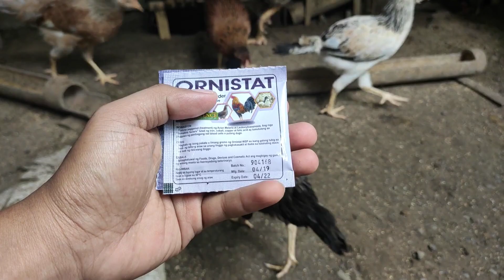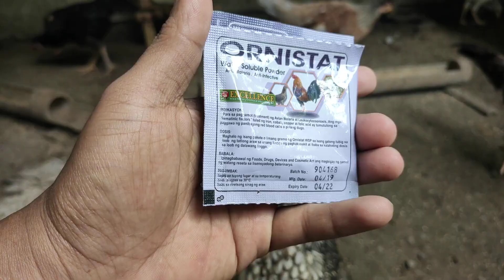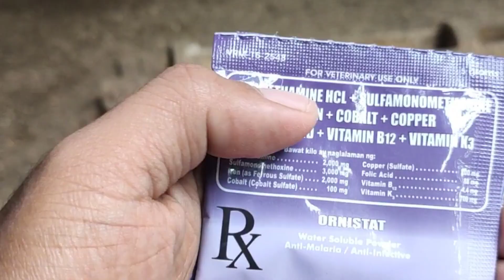AVIAN MALARIA TREATMENT